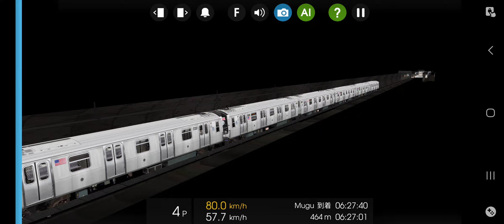Hmmsim 2 If New York Subway Train is on Shenzhen Metro......